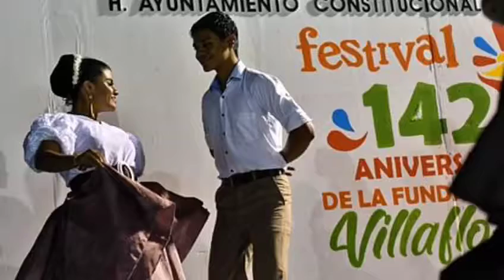26 aniversario de fundación